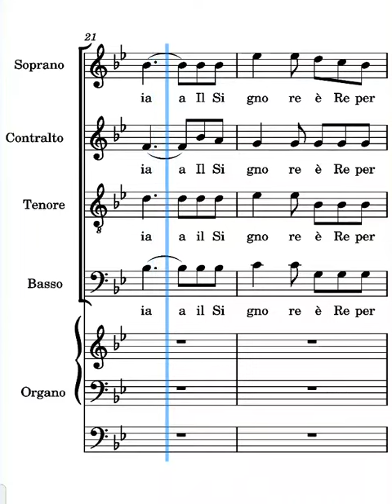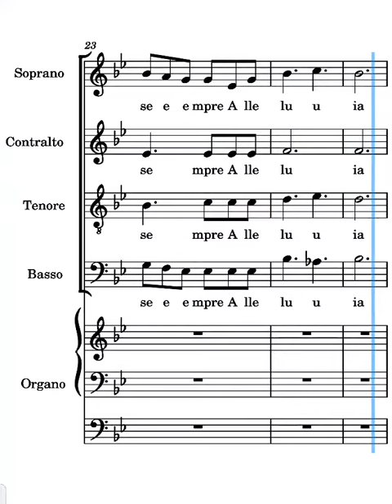Regna il Signore Frisina tenori prima strofa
voce dei tenori del canto Regna il Signore di Marco Frisina prima strofa